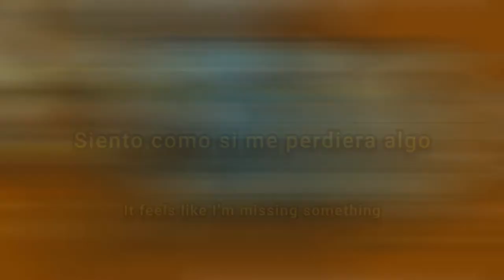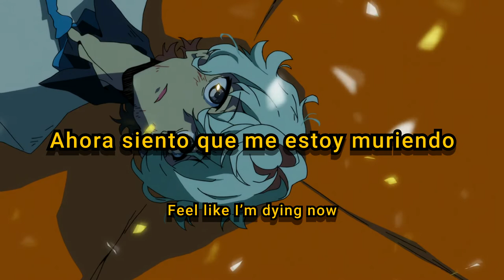Decks - Hiraeth (Ft. onlyfriend) (Sub. Español & Lyrics)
★Anime★

Kiznaiver

Song//Canción

Decks

onlyfriend

Prod. by

linden

★Codeine Patches★

Lyrics:

It feels like I’m missing something
A portrait unfinished
My life has been next to nothing
A chord that’s diminished

Cuz I’ll wait for change
And better days
Just to come home with nothing
Or maybe I’ll
Just stay the same
Cuz I’m too good at svffer!ng
And I could always
Take the blame
For all of my shortcomings
Or maybe I’ll

Hiraeth
I'm feeling the silence now
I can’t return, I’m fallen
My fragile body’s calling
I'm v!olxnt
Feel like I’m dy!ng now
I'm breaking down, I’m fallen
Maybe it’s all for nothing

All the choices I make
Lead me closer to the cxff!n
No, I can't take the weight of the changes
And I don't really know what I’m doing
Just pretend that you can't see me fading
And shy away raising no alarms
Like I’m safe from harm
When I’m too far gone
And I can't hear a word from you